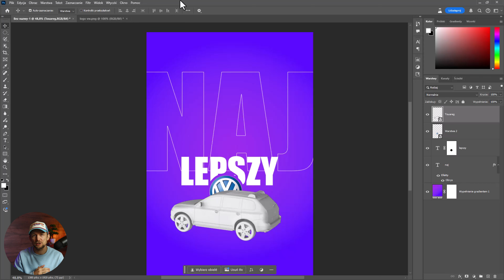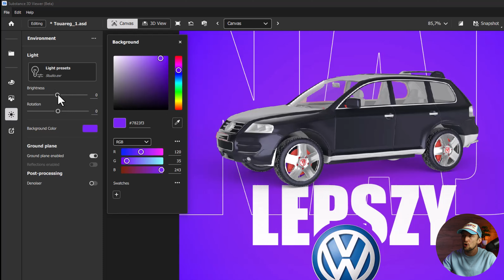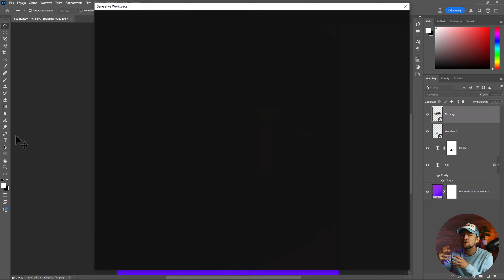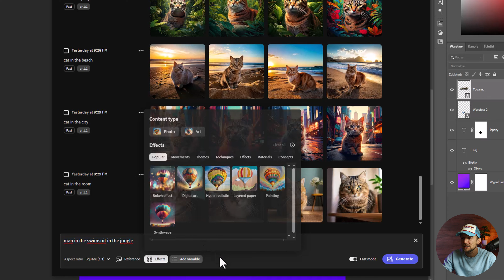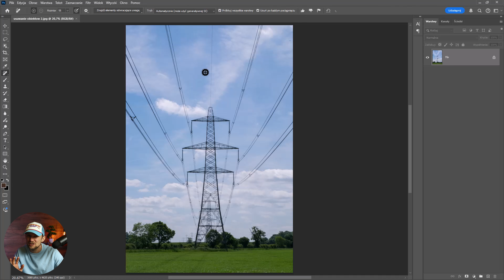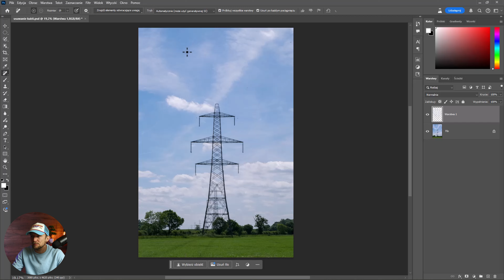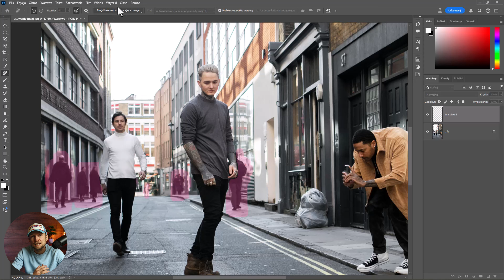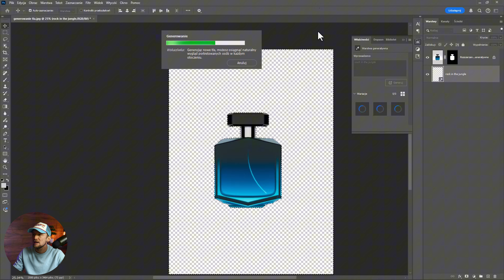TOP 5 Funkcji Photoshop 2025, które musisz przetestować!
W tym filmie odkrywam najnowsze funkcje wprowadzone w aktualizacji do Photoshop 2025! Sprawdzam, które z nich naprawdę mogą zmienić Twój workflow i dlaczego warto je poznać. Od nowoczesnych narzędzi po inteligentne funkcje – zobacz, co nowa wersja ma do zaoferowania. 🎨✨

- Najważniejsze nowości w Photoshop 2025
- Jak wykorzystać te funkcje w codziennej pracy
- Czy aktualizacja naprawdę zmienia zasady gry?

Jeśli chcesz być na bieżąco z najnowszymi narzędziami i trendami w projektowaniu graficznym, nie zapomnij zostawić suba i wcisnąć 🔔, aby nie przegapić żadnego filmu!

Jeśli szukasz pomocy z Photoshopa, CapCut lub tworzenia stron na Wordpress to napisz do mnie na , bo chętnie pomagam by łatwiej się nam wszystkim pracowało 😎

🔴 Rozdziały:
00:00 Intro
00:23 Używanie obiektów 3D - Substance 3D Viewer
04:00 Generowanie obrazów w Photoshopie - Firefly
06:46 Usuwanie kabli i przewodów jednym guzikiem
08:51 Usuwanie osób jednym guzikiem
10:23 Generowanie i usuwanie tła jednym guzikiem
12:26 Podsumowanie